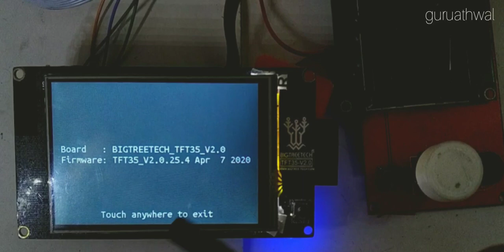ST7920 Emulator (Marlin Mode) on BTT TFT35 V2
ST7920 Simulator (Marlin Mode) test on BTT TFT35 V2
Using just 4 wires connected to Exp1 and the Exp2 still connected to the original LCD.